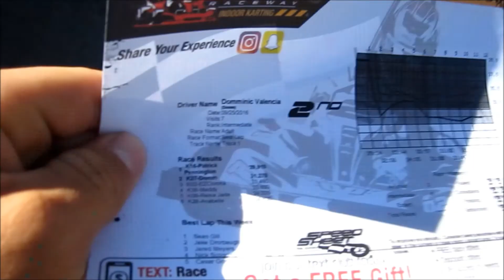Day In The Life : Sunday Funday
Hey guys its Dom the daily vlogs are in full effect , lets see how this goes!